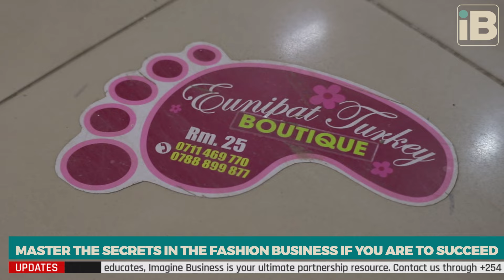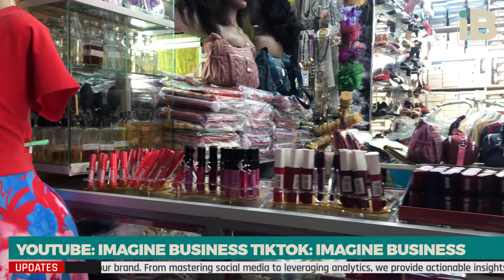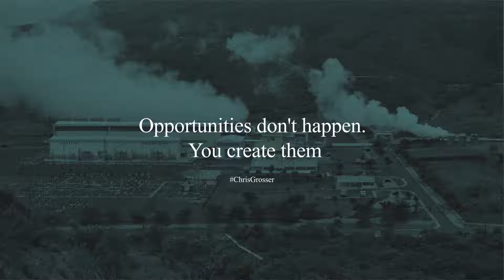How I Started and Built My Low Budget Fashion Business into Success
Here’s an inspiring guide on How to start and run a successful fashion business. Eunice Wairimu is a ladies fashion business owner whose resilience and determination has propelled to building a name for herself in the Kenyan fashion industry.

Join us as we celebrate resilience, creativity, and the power of hard work in the world of fashion.

👉 Want to learn more on how to make money from agribusiness?? If so, click here EN_15s_16x9_Financial Security (youtube.com)